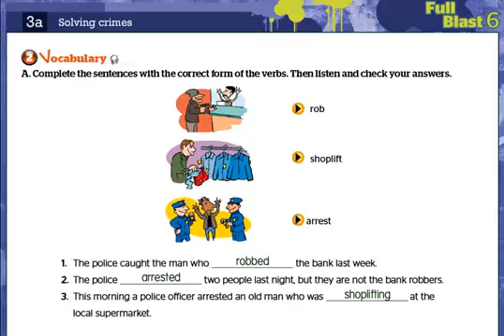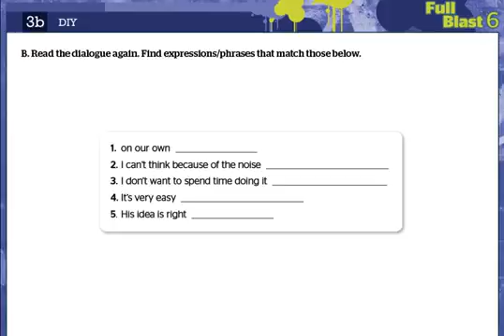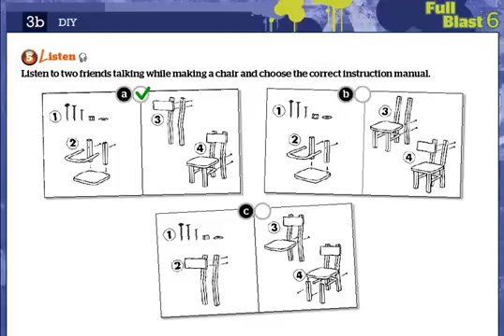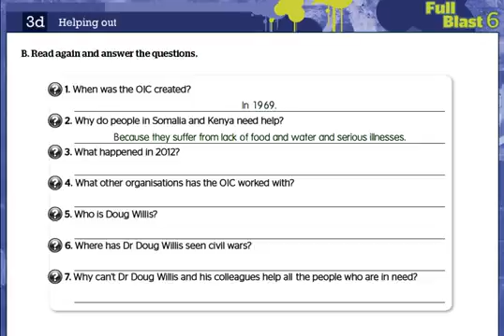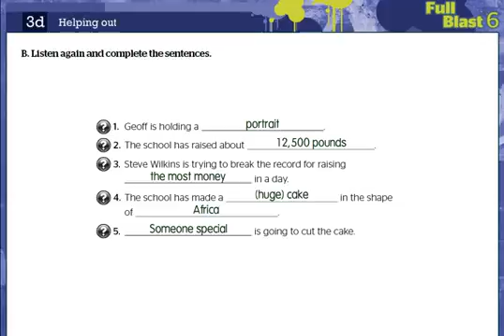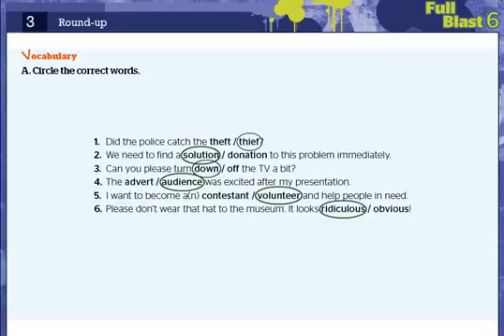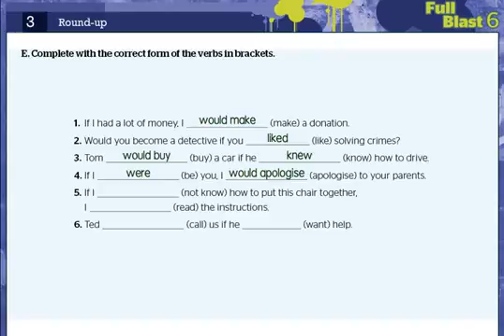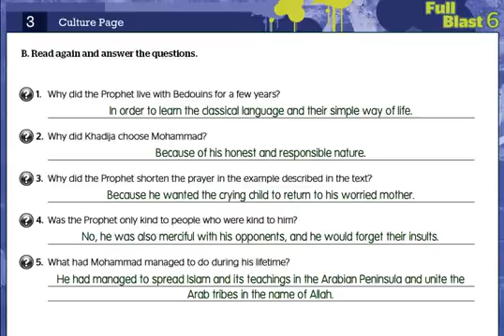حل كتاب الطالب Module 3 Full Blast 6 الثالث المتوسط الفصل الثاني